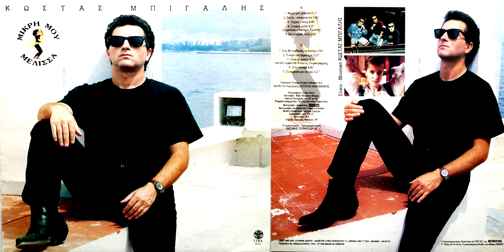ΚΩΣΤΑΣ ΜΠΙΓΑΛΗΣ | ΔΕΝ ΥΠΑΡΧΕΙ ΑΛΛΗ | VINYL RIP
ΔΙΣΚΟΣ : ΜΙΚΡΗ ΜΟΥ ΜΕΛΙΣΣΑ 1993
ΜΟΥΣΙΚΗ :  ΚΩΣΤΑΣ ΜΠΙΓΑΛΗΣ
ΣΤΙΧΟΙ :   ΚΩΣΤΑΣ ΜΠΙΓΑΛΗΣ

Έχει ανεβεί για Για Λόγους Διασκέδασης.
ΔΕΝ μπορεί με κανένα τρόπο να μου προσφέρει χρήματα ή υλικά αγαθά.
ΟΛΑ τα δικαιώματα ανήκουν στους δημιουργούς !!
ΕΥΧΑΡΙΣΤΩ !!